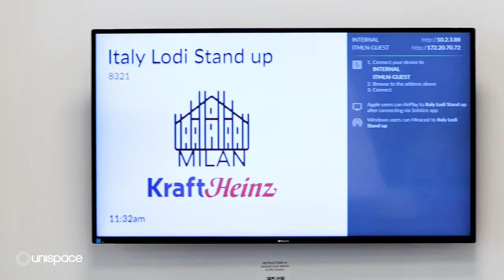Unispace Project Kraft Heinz, Milan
As one of the world’s most widely recognized FMCG brands, Kraft Heinz partnered with Unispace in its search for a office and workspace that would embody their strong brand aesthetic and fun-loving personality.

Previously located in a suburban area, far from the vibrant center of Milan, Kraft Heinz decided to relocate to new premises that would support their continued growth and expansion. The design team at Unispace were challenged with finding a new regional office headquarters for Kraft Heinz before creating a space that would provide team members with an insatiable appetite to return time after time, thanks to an interior design inspired by powerful and iconic global brands.

About Unispace:

We are a global workplace strategy, design, and construction leader creating experiential spaces for a rapidly changing world.

We believe our spaces should spark brilliance in people who use them. Together as One Team, we create environments that deepen connections, foster a sense of belonging and propel success. As we knock down the barriers between strategy, design, and construction, we deliver our projects on meaningful timeframes, collaborate free of egos, and strive for excellence across all aspects of our work, without sacrificing any one discipline. We are a global partner, driven by data and real-world insights, and we honor local culture everywhere we work.